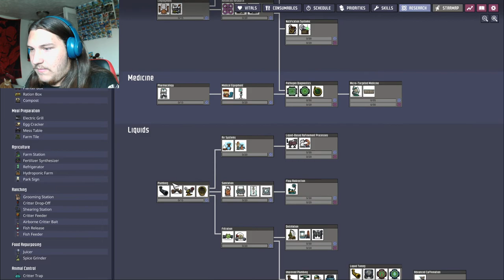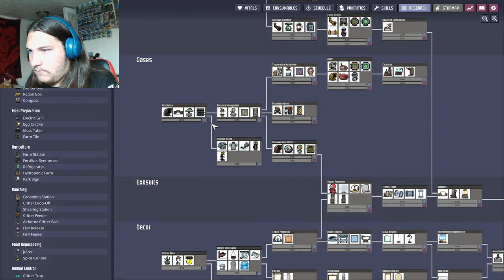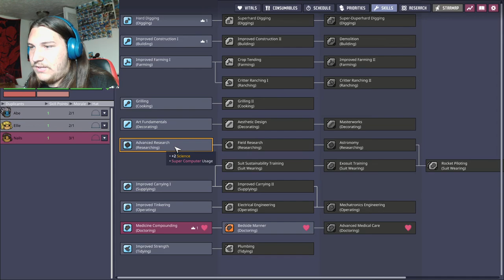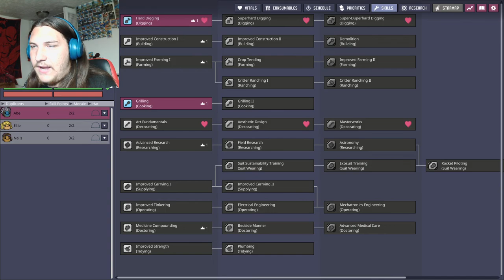An Organized Colony Is a Happy Colony!! (Oxygen Not Included Ep 2)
1k followers and 4k watch hours in my sights!! Help me reach that goal!!